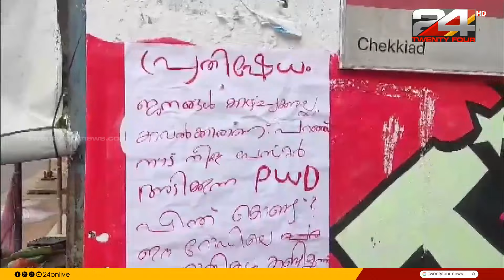'ഈ ഉദ്ഘാടനം ആര്‍ക്ക് വേണ്ടി?'; മന്ത്രി മുഹമ്മദ് റിയാസിനെതിരെ CPIM ശക്തി കേന്ദ്രത്തിൽ പോസ്റ്റർ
മന്ത്രി പി എ മുഹമ്മദ് റിയാസിന്റെ റോഡ് ഉദ്ഘാടനത്തിന് എതിരെ സിപിഐഎം ശക്തി കേന്ദ്രത്തിൽ പോസ്റ്റർ

Poster at CPIM Shakti Kendra against Minister PA Muhammad Riaz's road inauguration